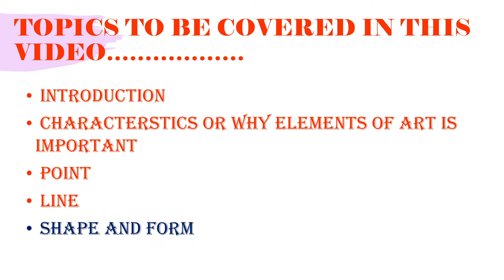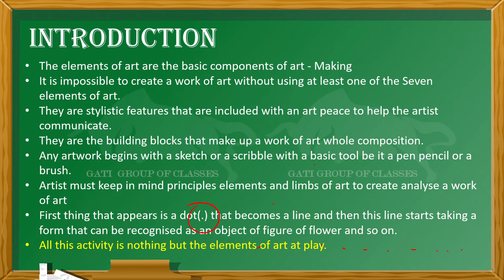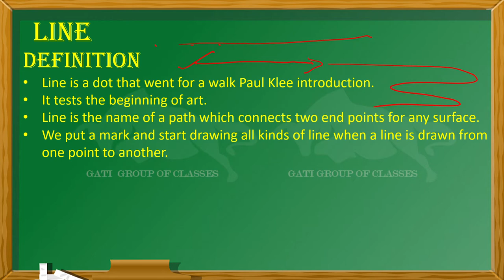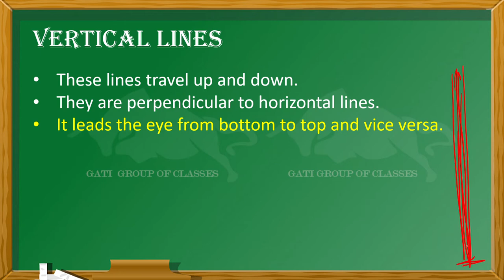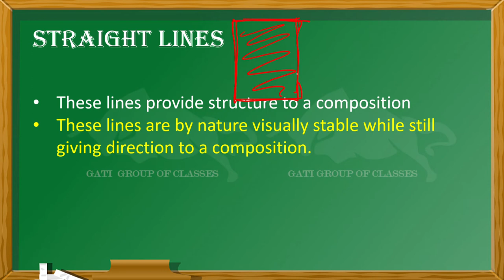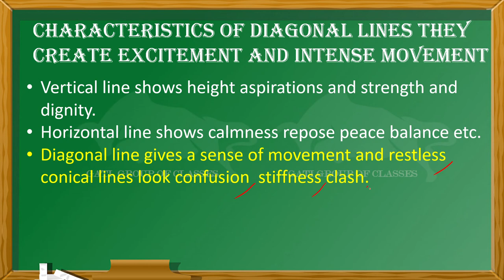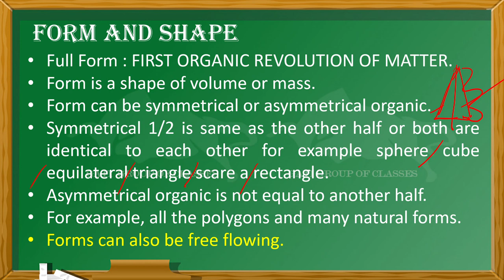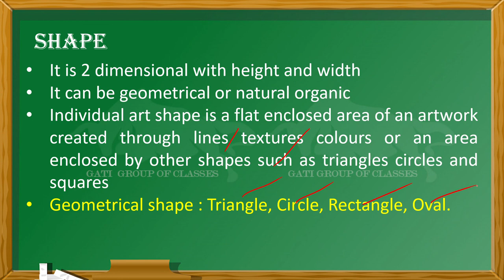L-1 in Hindi | Elements of Art | Fundamental of art | Class 11/12 Fine Arts | Painting | CBSE |NCERT